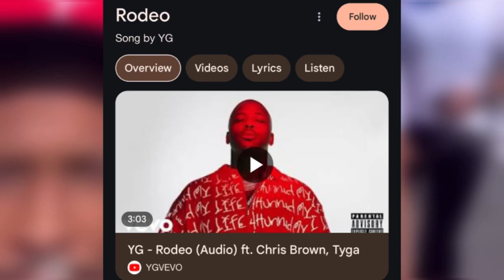YG participates in Peace Parade, Rival Hands Squash Beef... What Does This Mean?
Gang bang Olympics